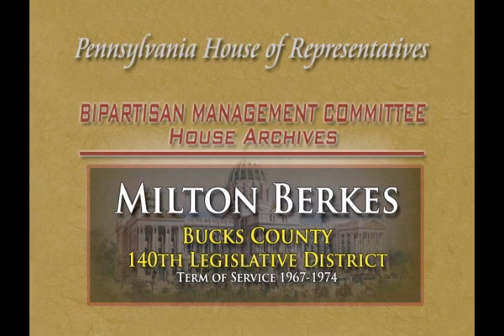Rep. Milton Berkes oral history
Rep. Berkes talks about growing up in Philadelphia in the 1930s, his service in the Army during WWII, and being a teacher in Philadelphia. Rep. Berkes also talks about being elected to local politics, and acting as campaign manager for friend and author, James A. Mitchner, who ran for Congress in 1964. Rep. Berkes discusses his own campaign for the House, his work in Gov. Shapp’s Administration post-House, and his work with Offender Aid and Restoration in Philadelphia. Rep. Berkes talks fondly about Speaker Herb Fineman and Jim Gallagher, being a part time legislator, his district, and shares many stories about his time in the House including legislative involvement in the PA Drug and Alcohol Control Acts, the Crime Victim’s Compensation Act, and being on the Special Commission for Narcotics.